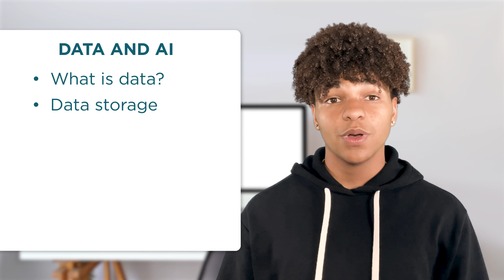AI Literacy: Privacy and AI